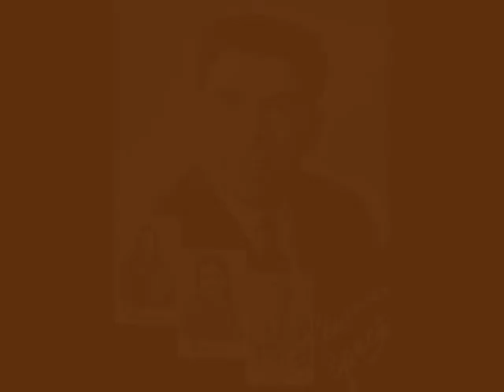Prokofiev: War and Peace opera 1961 (part 7)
Prokofiev's opera War and Peace, directed by Alexander Melik-Pashayev and recorded at the Bolshoi Theatre in 1961. Included in the cast are: Pavel Lisitsian as Napoleon; Artur Eizen as French Officer Captain Rambal; Nikolay Timofeyevich Gres (Николай Тимофеевич Гресь) as General Kutuzov's assistant.

This opera has been uploaded in memory of Nic Gres (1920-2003), and that is why the still pictures are of him.  The pictures do not relate to the plot of the opera.

Sorry the credits at the end say "French office" instead of "French officer" - my typo.